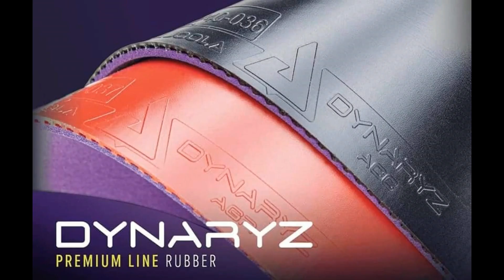Tô Đức Hoàng vs Hiền Cận | Vòng 16 Đồng Đội Hạng CN AB Giải Doanh Nghiệp Hải Phòng 2020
Tô Đức Hoàng vs Hiền Cận | Vòng 16 Đồng Đội Hạng CN AB Giải Doanh Nghiệp Hải Phòng 2020 | Làng Sét Table Tennis
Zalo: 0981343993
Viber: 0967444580